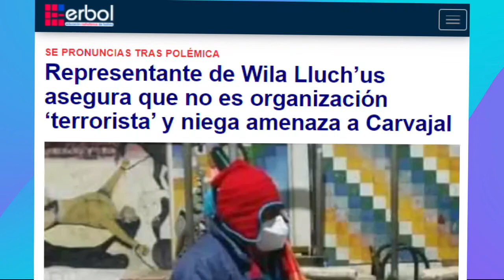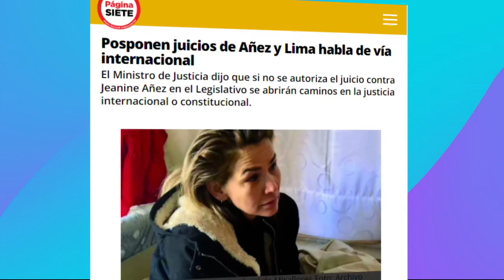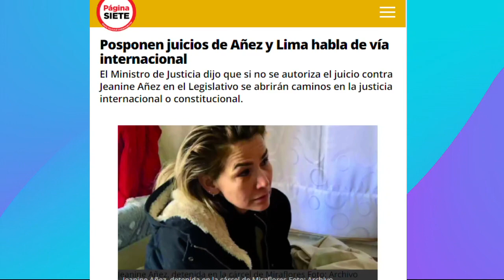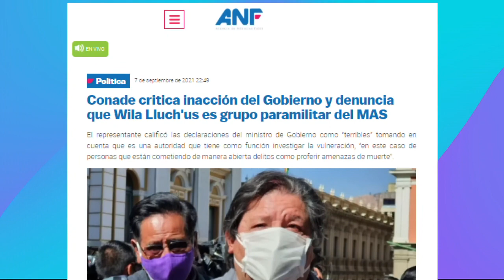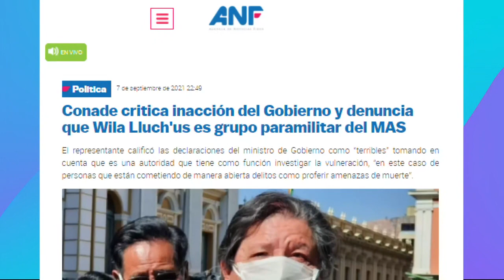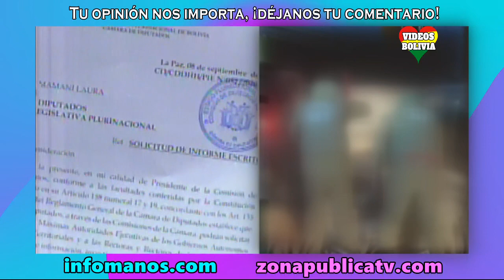RESUMEN NOTICIAS de Bolivia de HOY 8 de septiembre 2021 (Mediodia), Noticias cortas | Videos Bolivia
PATTY CRITICA QUE DIPUTADOS Y SENADORES DEL MAS ESTÉN MAL ASESORADOS. Bolivia noticias de hoy 8 de septiembre de 2021 mediodía, las noticias más importantes de Bolivia del 8 de septiembre, Bolivia noticias cortas.
Fuente: Red UNO